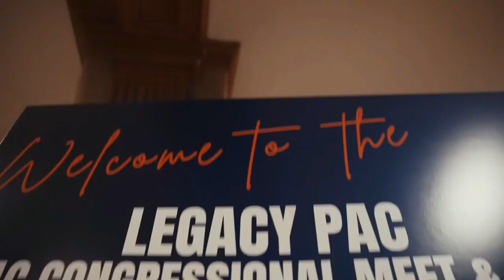SC State Rep. Jay Kilmartin Freedom Caucus endorsed by VFAF Veterans for Trump with Stan Fitzgerald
South Carolina State Rep. Jay Kilmartin Freedom Caucus endorsed by VFAF Veterans for Trump interview with Stan Fitzgerald